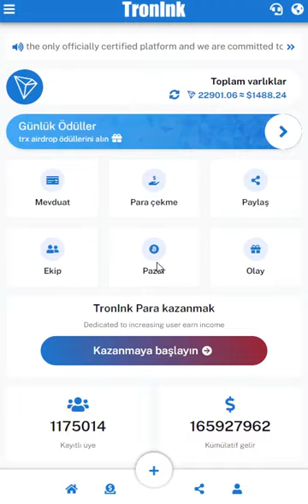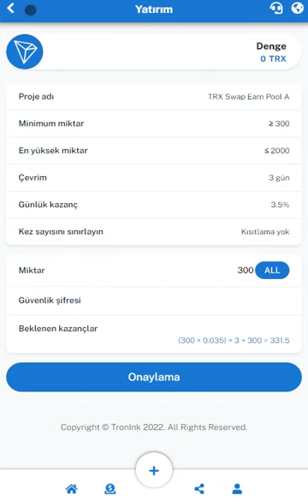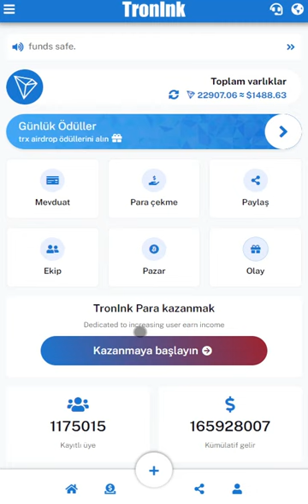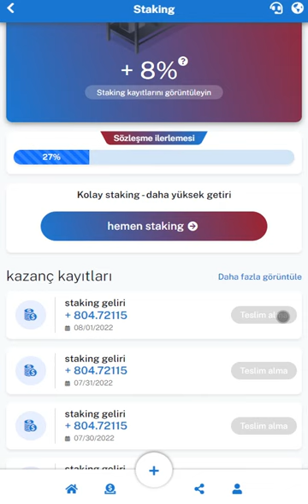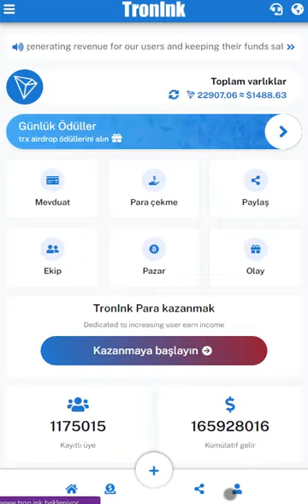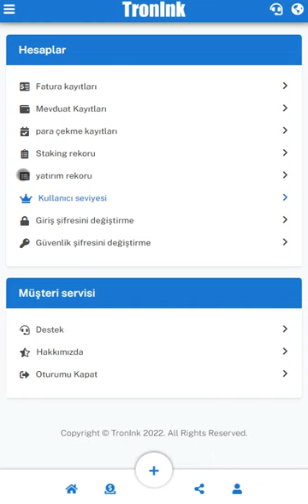PATLADI - Earn Free TRX - Tron Mining | Earn & Mine Free TRX | New TRX Mining Site - İNCELEME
👉  KriptoBankan Wp Grubu: -

Tüm insanlar için karnaval, 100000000TRX paylaşın, etkinlik 7 gün ile sınırlıdır, stoklarla sınırlıdır
Etkinlik bir.
100TRX Staking'e katılın ve rastgele kısa ödüller kazanın. Ödül içeriği: 10000TRX rehin tutarı, her gün 690TRX cüzdan adresinize çekebilirsiniz. + Ek 5000TRX takas bakiyesi doğrudan cüzdan adresinize çekilebilir. Kalıcı çıkarma.

Etkinlik iki.

Staking'e katılın.

500TRX stake etmek, doğrudan para çekme için ek bir 80TRX alabilir.

Staking 2000TRX, doğrudan para çekme için ek bir 350TRX alabilir.

5000TRX stake etmek, doğrudan çekilebilen ek bir 1000TRX alabilir.

10000TRX'i stake etmek, doğrudan çekilebilen ek bir 2000TRX alabilir.

Staking 20000TRX, doğrudan çekilebilen ek bir 5000TRX alabilir.

50000TRX'i stake etmek, ek bir 10000TRX alabilir ve doğrudan çekilebilir.

etkinlik üç
1 günlük düzenli yatırım projesi, günlük faiz oranı %10

2 günlük düzenli yatırım projesi, günlük faiz oranı %15

3 günlük düzenli yatırım projesi, günlük faiz oranı %10

Stake geliri

Seviye 1 vip1 yatırım 5---999 ​​trx günlük para çekme %3.2

Seviye 2 vip2 yatırım 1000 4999 trx günlük para çekme %4,1

Seviye 3 vip3 yatırımı 50,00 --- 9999 trx günlük para çekme %5,2.

Seviye 4 vip4 yatırım 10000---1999​9 trx günlük para çekme %6,9

Seviye 5 vip5 yatırımı 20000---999​​99 trx günlük para çekme %10,8.

Seviye 6 vip5 yatırımı 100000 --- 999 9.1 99 trx günlük para çekme %13.6.

Davetiye ödülleri doğrudan geri çekilebilir.

VIP0 1. Düzey %6+1TRX 2. Düzey %3+0.8TRX 3. Düzey %2+0.3TRX

VIP1 1. Düzey %8+2.5TRX 2. Düzey %5+1TRX 3. Düzey %3+0.5TRX

VIP2 Katman 1 %10+4,5TRX Katman 2 %7+1,5TRX Katman 3 %4+1TRX

VIP3 Katman 1 %12+8TRX Katman 2 %9+3TRX Katman 3 %6+2TRX

VIP4 Katman 1 %15+15TRX Katman 2 %12+8TRX Katman 3 %8+5TRX

VIP5 1. Düzey %20+30TRX 2. Düzey %15+15TRX 3. Düzey %12+10TRX

VIP5 Seviye 1 %22+60TRX Seviye 2 %18+30TRX Seviye 3 %15+020TRX

Mevduat tutarı ne kadar yüksek olursa, uzun vadeli istikrarlı bir gelir olan getiri oranı da o kadar yüksek olur.
TRX doğrudan çekilebilir. TRON.INK, kullanıcıları için gelir elde etmeyi ve fonlarını güvende tutmayı taahhüt eder.

trx yeni uygulama bugün
trx yeni platformu
Bugün yeni trx madenciliği
Bugün yeni trx sitesi
trx yeni web sitesi bugün
Bugün ücretsiz madencilik
trx madenciliği bugün
trx madencilik ücretlerini hemen alın
Şimdi ücretsiz trx kazanın
Bugün ücretsiz trx madencilik sitesi
trx ücretsiz madencilik platformu
trx platformu bugünün yeni istasyonu
trx madenciliği bugün
Bugünün yeni trx uygulaması
Birçok insanım var.
Çok fazla madencilik oluyor
tron trx "para kazanmanın" yolu
TRX'te kopyala yapıştır işleriyle para kazanın
TRX madenciliğinde kopyala ve yapıştır
TRX Blue gerçek mi sahte mi
Büyük Para Kazanmak için Yeni Uygulamalar
Yeni kripto para kazanma platformu
Bugünün En İyi Kripto Para Kazanan Platformları
Bugün Ücretsiz Kripto Para Kazanan Siteler
Trx Blue En İyi Karlı Platform
Kripto para birimi TRX kazanın
TRX kazanç platformu ayrıntıları
En iyi kazanç platformu
TRX kripto para birimi kazanın
Ücretsiz olarak TRX kripto para birimi kazanın ve madenciliği yapın
Trx'i Alın
Trx kazanç platformu
en iyi para kazanma platformu
bugün para kazanma sitesi
Bugün para kazandıran uygulamalar
trx blue yeni kazanç uygulaması
Tüm Bulut Madenciliği Trx Bilgileri
trx gelir ayrıntıları
para kazanmak için trx nedir
Para kazanmak için bulut madenciliği nedir
tam bilgi için trx blue trx
trx mavi cüzdan
trx kripto para geliri
trx mavi kripto para birimi TRX
Cryptocurrency gelir trx bulut madenciliği
Ücretsiz olarak kripto para kazanın ve madencilik yapın
Ücretsiz kripto para kazanın
Madencilik ücretsiz kripto para birimi
çevrim içi para kazan
kripto para madenciliği
2021'de yeni Tron madenleri
2021'de yeni Trx madenleri
2022'de yeni Trx madenleri